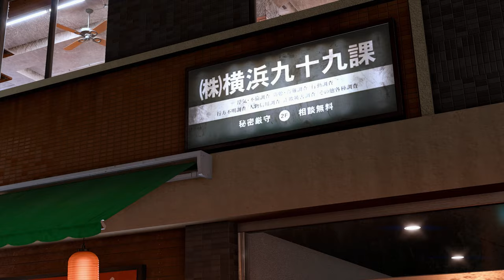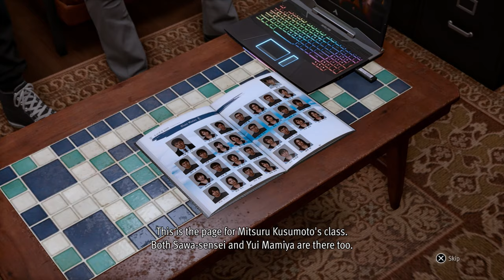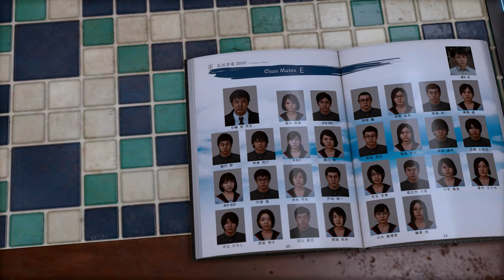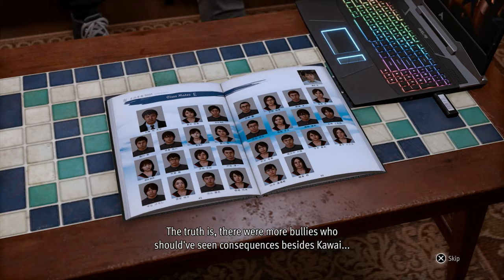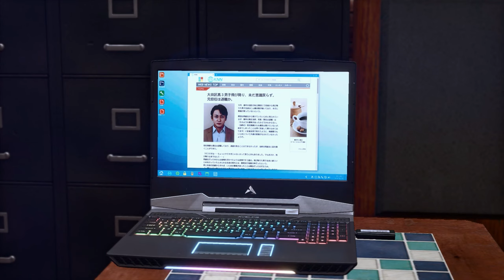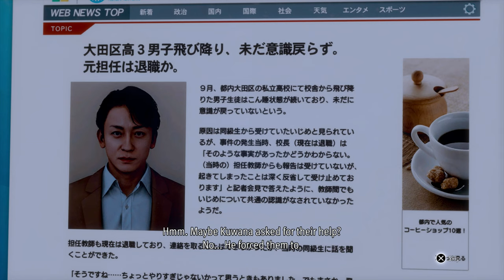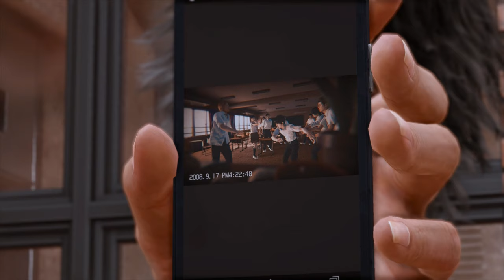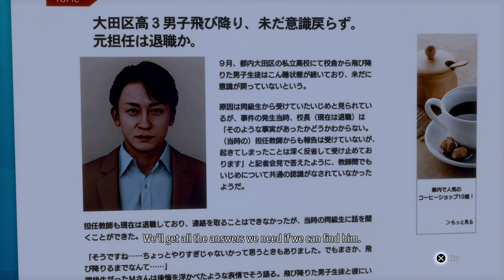THE SERIAL KILLER YOU DIDN'T EXPECT - Lost Judgment PS5 - Part 10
🎮 Today we continue the Lost Judgment Walkthrough Gameplay on the PS5.
Lost Judgment merges the excitement of investigation with the thrill of action-packed sequences, set against the vibrant backdrop of Yokohama. On our channel, you'll find a detailed Lost Judgment walkthrough, perfect for players seeking a guided experience through its compelling story and intricate puzzles. Check out our Lost Judgment gameplay videos to see the game's dynamic combat system and rich narrative in action. If you're on the fence about picking up this title, our Lost Judgment review offers an in-depth analysis of its features, storytelling, and how it stacks up in the gaming world. For gamers looking to sharpen their detective skills, our Lost Judgment tips and tricks video provides valuable insights to master the game's challenges. And for those tough, head-scratching moments, our how to solve Lost Judgment cases tutorial is a lifesaver.

Chapters:
0:00 - Coming Up
0:16 - Recap
1:01 - Chapter 9: The Weight of Guilt

Title: THE SERIAL KILLER YOU DIDN'T EXPECT - Lost Judgment PS5 - Part 10